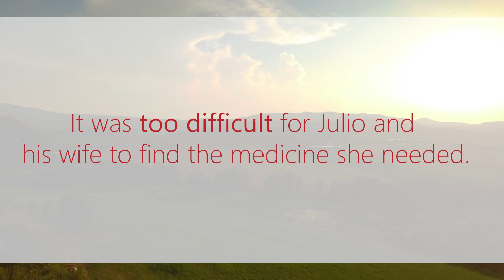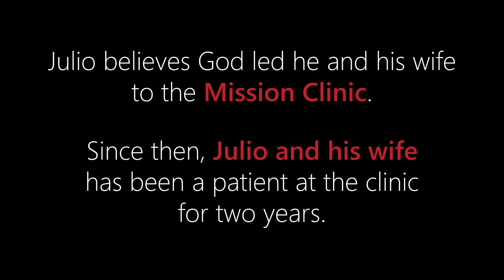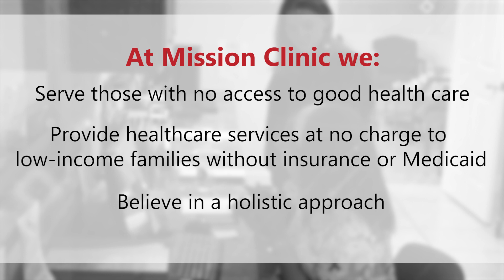Mission Clinic Patient Testimonial - Julio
Mission clinic of palm springs provide medical assistance to anyone without Health Insurance. This Testimonial is of Julio who received assistance from mission clinic not long ago.

If you or anyone you know does not have health insurance, they can go to there office at (4949 S Congress Ave Suite B2 Palm Springs FL 33461) or book an appointment over the phone at .